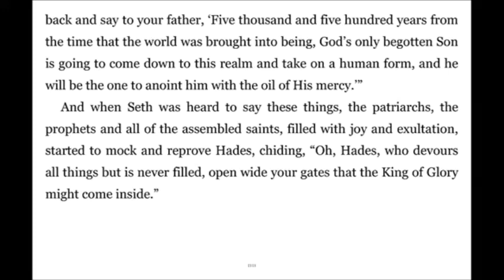Super Gospel 277 David Lift Up Gates; He Shattered Gates, Iron Bars & Raised Them From Wicked Ways